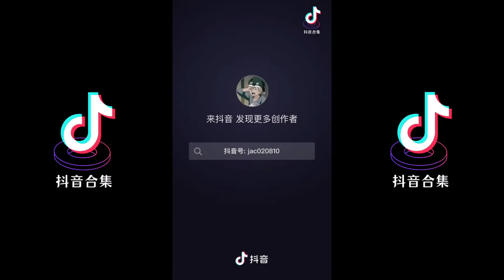抖音热门🔥翻跳舞曲 Super Junior M 的 “Supergirl” | 抖音合集